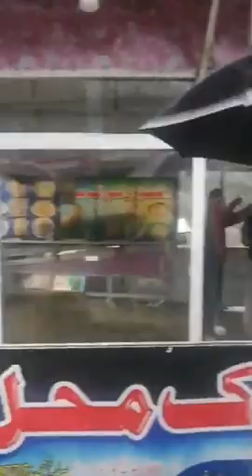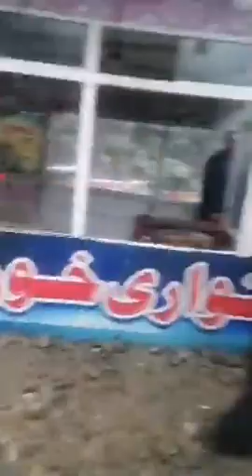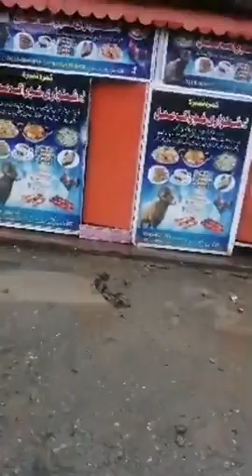اللہ پاک خیر کرے🤲 سوات بحرین میں🤲